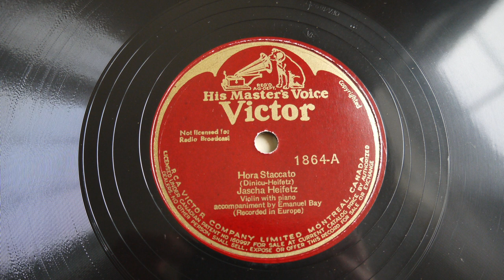78RPM Jascha Heifetz ‎– Hora Staccato Holzapfel Und Schlehwein Victor 1864